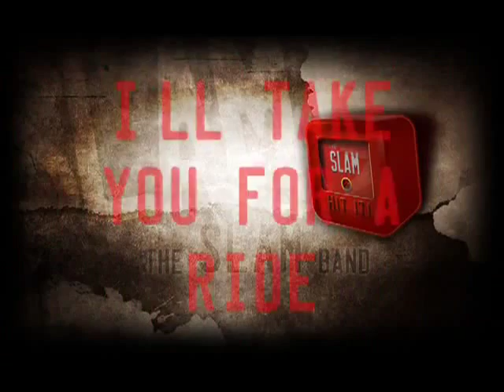The Slam - Little Angel feat. Glenn Hughes (with lyrics)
Il videoclip ufficiale con il testo di "Little Angel", di The Slam, con la partecipazione di "The Voice of Rock" Glenn Hughes. La canzone fa parte del primo album della band, "Hit It!", pubblicato nell'ottobre del 2011 per l'etichetta Scarlet Records.